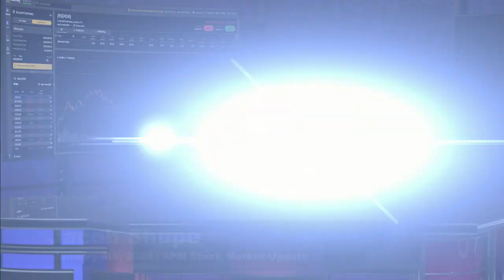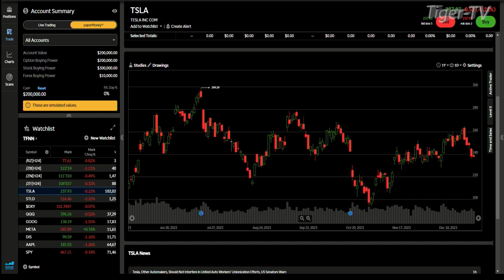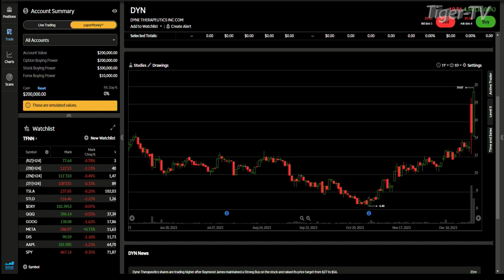January 4th, 4PM ET Market Update on TFNN - 2024